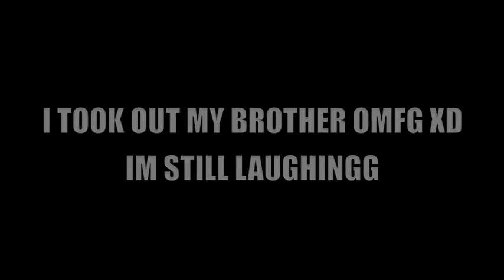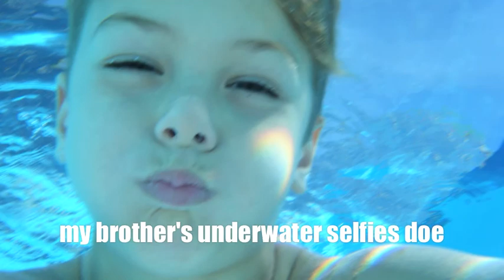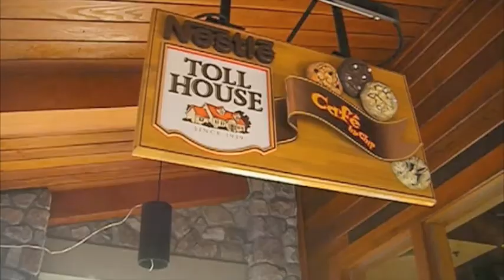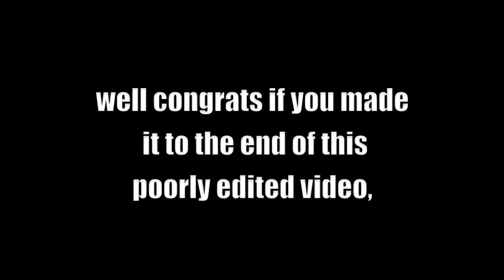South Lake Tahoe Trip 2014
~ open if you breathe air ~
IM SRRY YOUTUBE WONT LET ME MAKE THIS VIDEO VIEWABLE FROM MOBILE DEVICES IDK WHY
 BUT I SAW SNOW
ACTuaL SnOW
wow first time seeing snow
IT WAS KILLER
yes yes snow is good
i like snow

F to the A to the Q:
At the time of this video, I am 13.

* Video Uploading Schedule: Tuesdays *

commenting hate won't do much of anything. please take your anger out somewhere else. thank you.

ya'll are radical and amazing k

xoxo,
rubes x_x